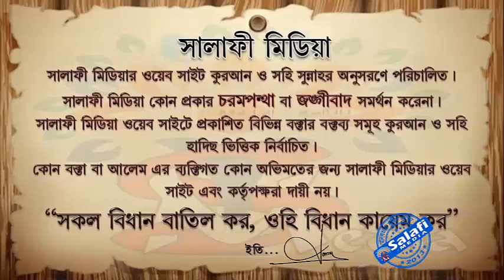প্রবাসীরা কোম্পানির বাহিরে অন্য কাজ করে অর্থ উপার্জন যায়েজ কিনা ᴴᴰ┇ শাইখ আখতারুল আমান মাদানী 1